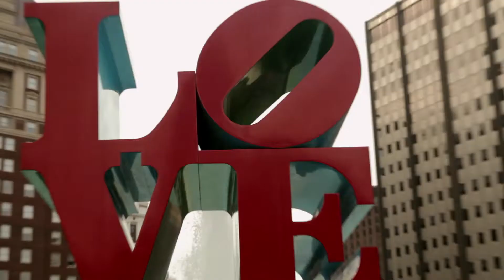Sundance Channel Tastemakers: Jose Garces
Jose Garces describes what it means to be a Tastemaker.